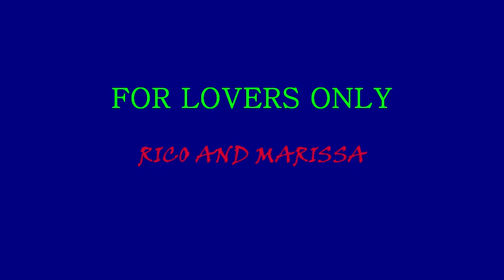ON THIS DAY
RICO AND MARISSA